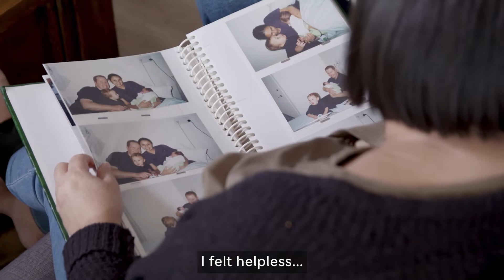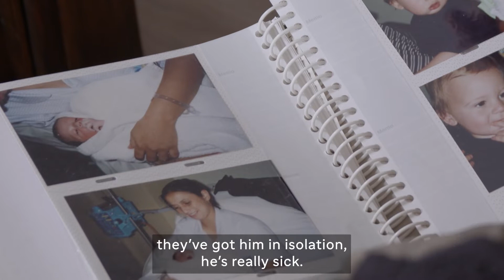Fighting for Life: Tanya, Jarrod and Jakob's story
Tanya and her family from the Gold Coast recall how whooping cough quickly spread through the family, hospitalising her and their newborn son.